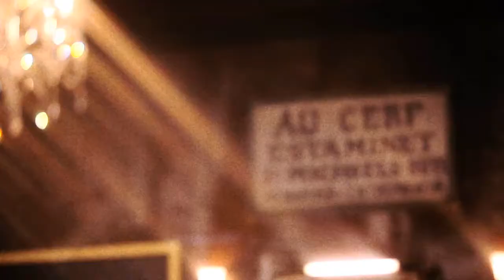Girl's Day - Nothing Lasts Forever